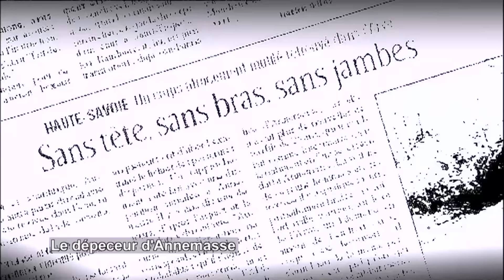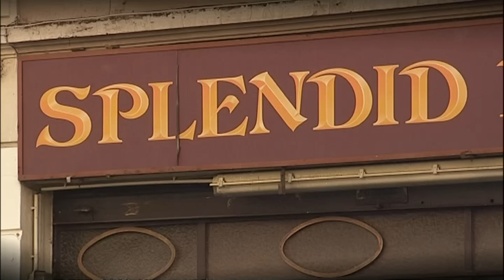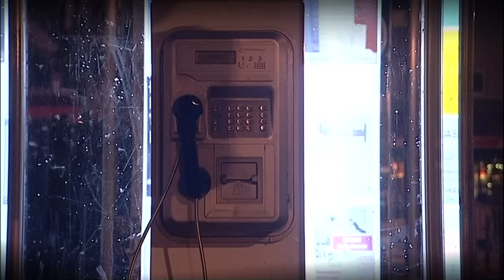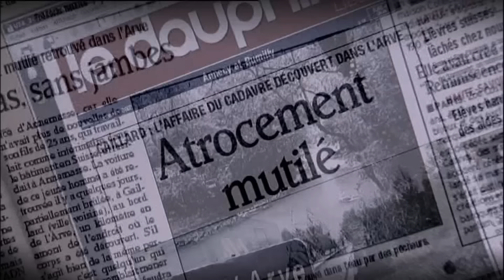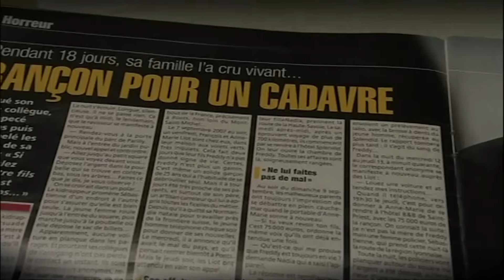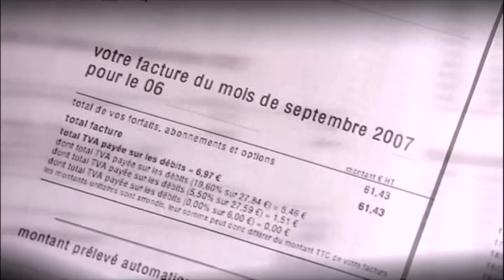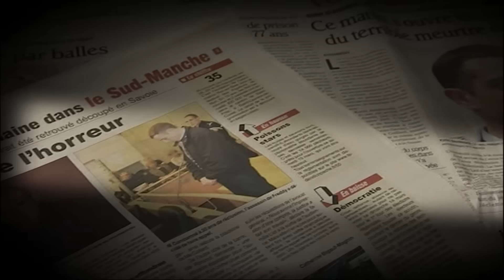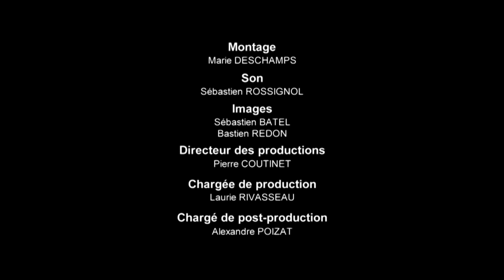IL DECOUPE SON AMI POUR 450 EUROS⚠️ | Les Faits Karl Zero